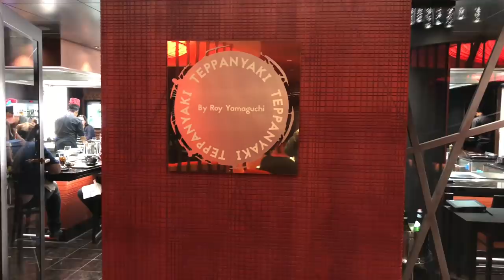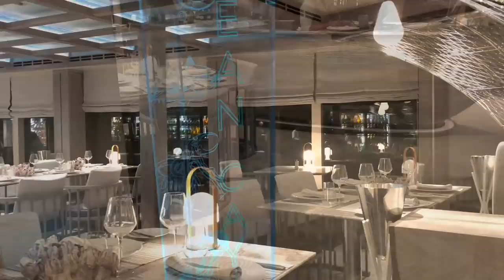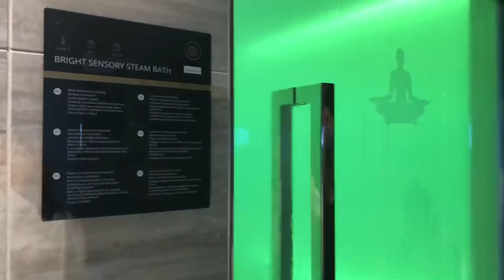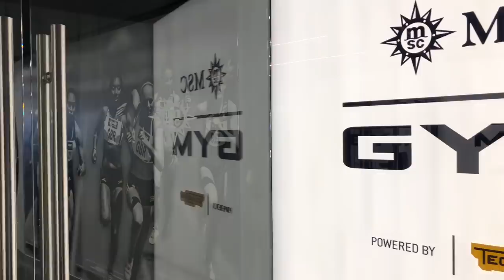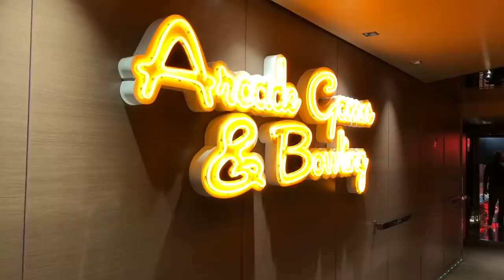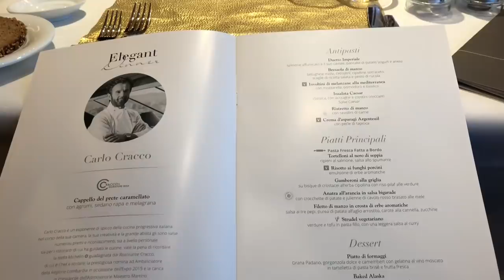MSC Seaview full video 4K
Full video tour of the newest cruiseship from MSC.Passenger view of this beautiful cruiseship MSC Seaview!
Il viaggio inaugurale della MSC Seaview in prima persona!